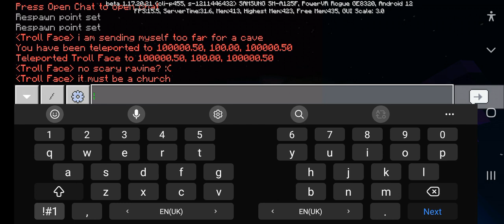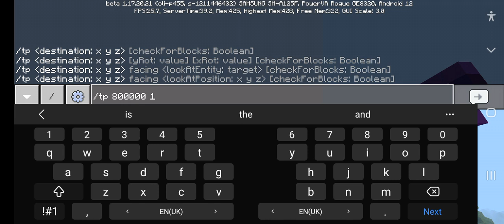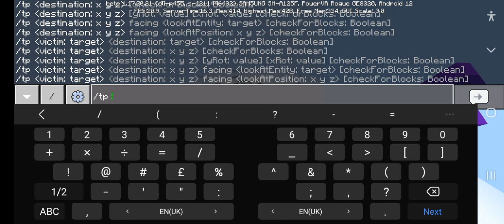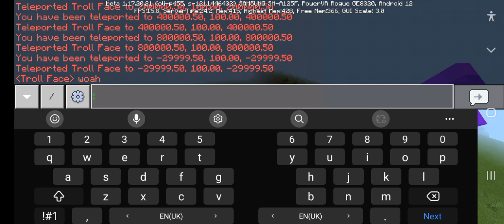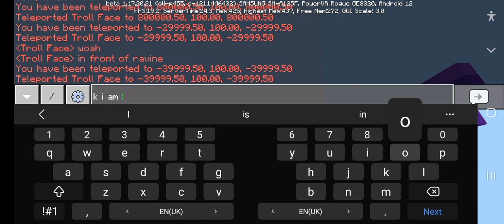Creative adventure by teleporting - Survival minecraft episode 167